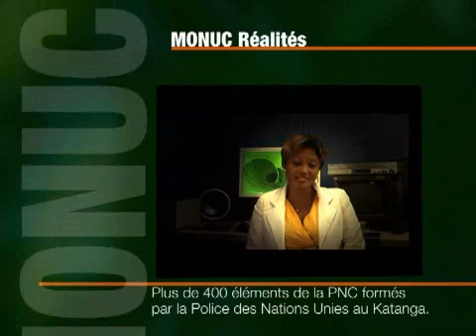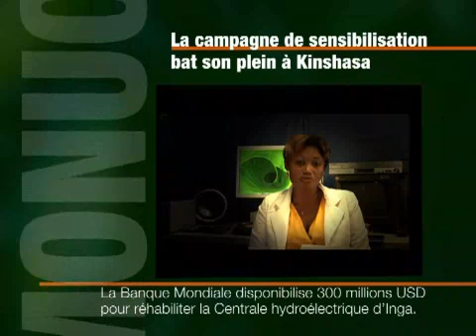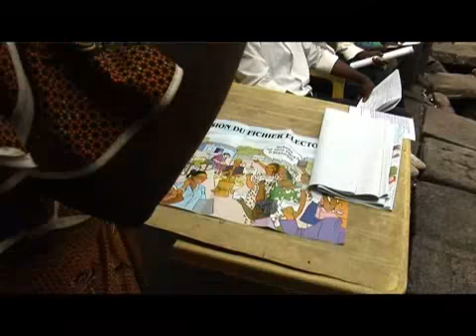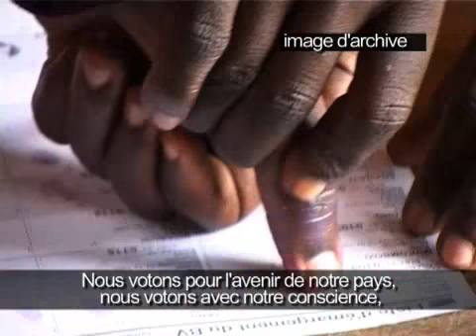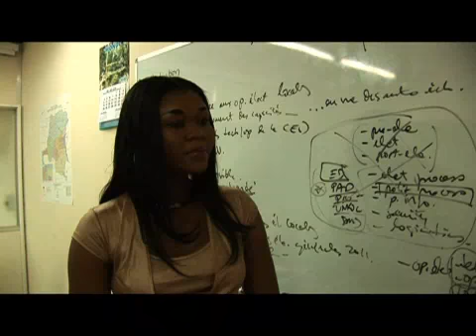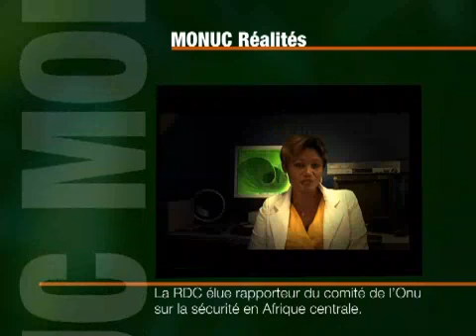MONUC REALITES 11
MONUC's Weekly News Programme